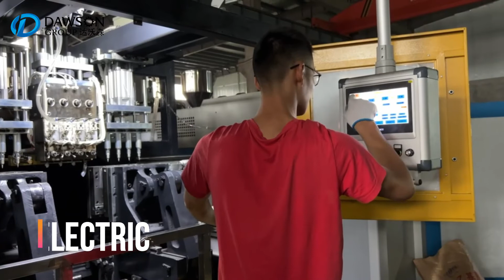blow molding machine making 3ml dropper